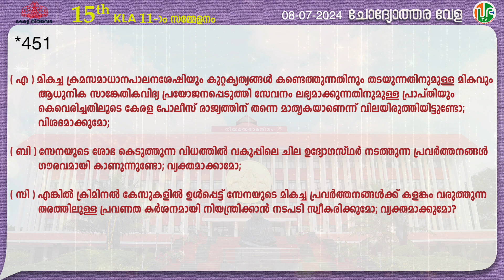കേരള പോലീസിന്റെ പ്രവര്‍ത്തനം | Kerala Police | Question Hour | KLA 15 | Session-11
കേരള പോലീസിന്റെ പ്രവര്‍ത്തനം | Kerala Police

ചോദ്യോത്തരവേള | Question Hour | KLA 15 | Session-11 | 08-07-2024

Pinarayi Vijayan | പിണറായി വിജയൻ | മുഖ്യമന്ത്രി | Chief Minister

•  P.P. Chitharanjan | പി.പി. ചിത്തരഞ്ജൻ | ആലപ്പുഴ | Alappuzha Assembly constituency
•   D. K. Murali | ഡി. കെ. മുരളി | വാമനപുരം | Vamanapuram Assembly constituency
•  K. D. Prasenan | കെ. ഡി. പ്രസേനൻ | ആലത്തൂര്‍ | Alathur Assembly constituency
•  K. V. Sumesh | കെ. വി. സുമേഷ് | അഴീക്കോട് | Azhikode Assembly constituency

( എ )
മികച്ച ക്രമസമാധാനപാലനശേഷിയും കുറ്റകൃത്യങ്ങള്‍ കണ്ടെത്തുന്നതിനും തടയുന്നതിനുമുള്ള മികവും ആധുനിക സാങ്കേതികവിദ്യ പ്രയോജനപ്പെടുത്തി സേവനം ലഭ്യമാക്കുന്നതിനുമുള്ള പ്രാപ്തിയും കെെവരിച്ചതിലൂടെ കേരള പോലീസ് രാജ്യത്തിന് തന്നെ മാതൃകയാണെന്ന് വിലയിരുത്തിയിട്ടുണ്ടോ; വിശദമാക്കുമോ;
( ബി )
സേനയുടെ ശോഭ കെടുത്തുന്ന വിധത്തില്‍ വകുപ്പിലെ ചില ഉദ്യോഗസ്ഥര്‍ നടത്തുന്ന പ്രവര്‍ത്തനങ്ങള്‍ ഗൗരവമായി കാണുന്നുണ്ടോ; വ്യക്തമാക്കാമോ;
( സി )
എങ്കില്‍ ക്രിമിനല്‍ കേസുകളില്‍ ഉള്‍പ്പെട്ട് സേനയുടെ മികച്ച പ്രവര്‍ത്തനങ്ങള്‍ക്ക് കളങ്കം വരുത്തുന്ന തരത്തിലുള്ള പ്രവണത കര്‍ശനമായി നിയന്ത്രിക്കാൻ നടപടി സ്വീകരിക്കുമോ; വ്യക്തമാക്കുമോ?